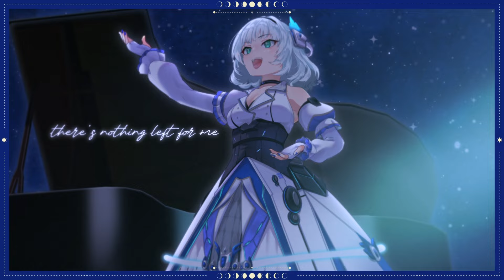【Cover】 A Step Away | Xenoblade Chronicles 3【Rita & Esseph】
If I were given the chance...
If this road I've walked...were to keep on going...
I'd like to spend that time...with my Noah.

💠In order to protect our precious future, we must have a safe present! Be sure to:💠

1. Be nice to other viewers. Do not spam, troll, or argue with one another.
2. Do not engage with spammers or trolls. Please block and report any problematic messages.
3. Do not distribute other people’s private information.
4. Please avoid posting comments that are too personal, upsetting, or disparaging in any way. These types of comments may be removed upon review.
5. Please stay on topic. Do not promote yourself or have personal conversations with other members of the audience.
6. Please don’t mention other streamers in the chat unless they’re brought up during the stream.

配信を楽しく過ごせるように、以下のルールを必ず守っていただきますようお願いします。
1. 穏やかにチャットを利用いただき、スパムや視聴者同士の喧嘩をお控えください。
2. ボットや意図的に配信を荒らしているユーザーを指摘せずに、ブロック機能をご利用いただきルールに違反するメッセージを報告してください。
3. 配信者、他の視聴者や自分の個人情報を流さないでください。
4. 配信者、他の視聴者や自分のプライベートを晒すような話をおやめください。また、誹謗中傷やその他悪意があると思われるコメントを予告なく削除させていただく場合があります。
5. 配信と関係ない内容のコメントはお控えください。また、他の視聴者と個人的な会話などもお控えください。
6. 配信者が話題にしない限りでは、当配信と関係のない配信者（当事務所所属・他事務所所属共に）の話をお控えください。また、他の配信者のチャットで当配信者を許可なく話題にしないでください。

~Credits~
Waiting music: